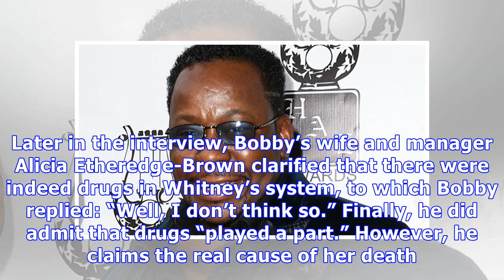Bobby Brown Doesn’t Think Whitney Houston Died From Drugs & Hopes Nick Gordon Gets Raped